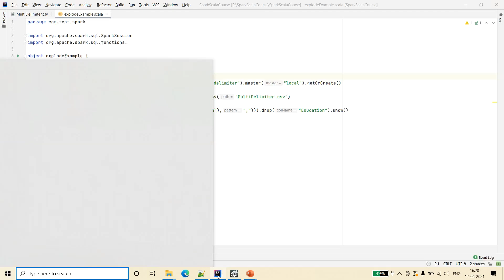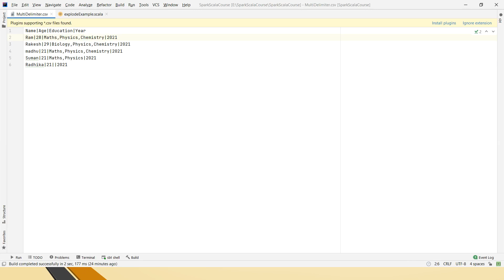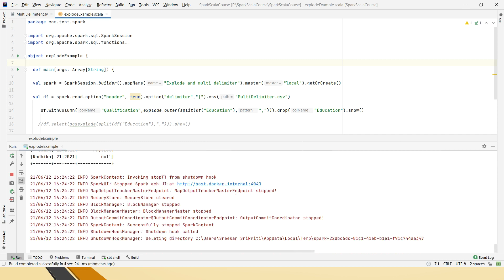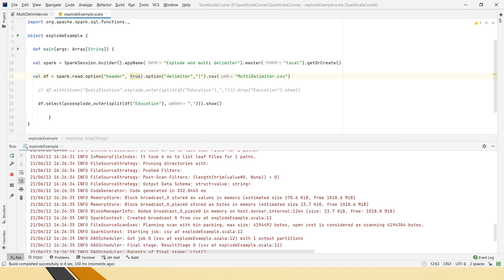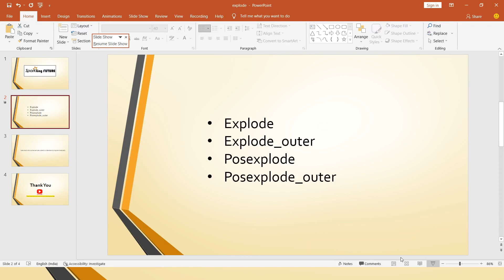Explode | Explode_Outer| Posexplode| Spark with Scala| With Coding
Hi Friends.
In this video, I have explained about the Spark SQL transformations explode, explode_outer, posexplode, posexplode_outer using Scala code.